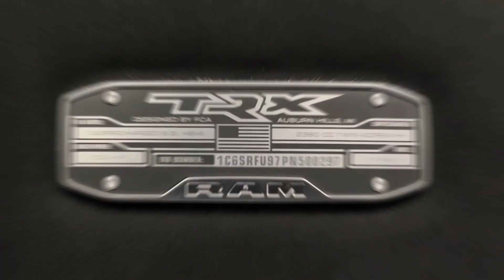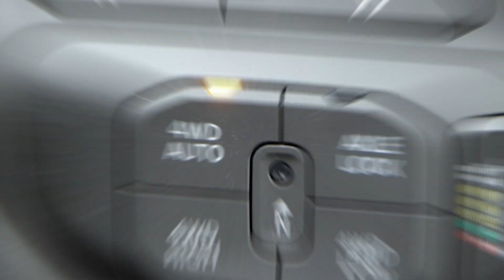Pre-Owned 2023 Ram TRX | Bill Harris CDJR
We have a treat for you today as the one and only Timmy Barnett shows off this extremely rare pre-owned 2023 Ram TRX. 🦖🦖🦖
This beast features all the amenities and power you can expect from a truck of this caliber. You're not going to want to miss this one!